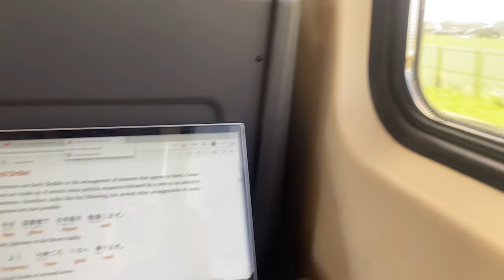solo trip mallorca, healing, exploring /// TRAVEL VLOG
Basically this is my way of coping, leaving the country to sleep and vlog lol.

faq:
* Sharmenis (shar-mee-nies)
* raised in Curacao
* 20 year old student living in Rotterdam
* I sing sometimes

tags (ignore)
solo trip, introvert, mallorca, leaving country, impulsive, aesthetic vlog, mallorca vlog, spain vlog, a few days on vacation, a few days in my life, travel spain, travel vlog, first solo trip, solo travel, healing, coping mechanism,

00:00 - 02:45 Intro
02:45 - 06:06 GRWM
06:06 -  07:28 grocery haul
11:13 - 12:37 beach
12:37 - 15:43 impulsive grwm
15:43 - 17:01 exploring
17:02 - 23:38 going out
23:38 - 25:21 human interaction
25:21 - 26:41 random
26:41 - 28:51 sightseeing
28:51 - 31:15  my experience
31:15 - 32:10 happy shar
32:10 - 35:06 last day
35:06 - 38:48 outro